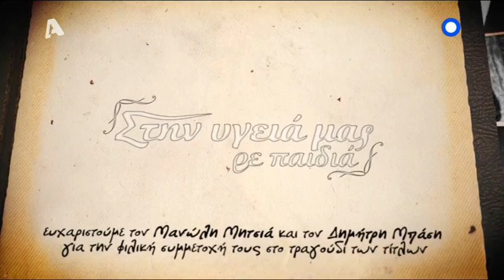Στην υγειά μας - Αφιέρωμα στον Κωστή Μαραβέγια (Alpha 1/2/2014)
Tο Σάββατο 1η Φεβρουαρίου 2014, η εκπομπή «Στην υγειά μας ρε παιδιά» και ο Σπύρος Παπαδόπουλος μας παρουσίασαν ένα αφιέρωμα στον Κωστή Μαραβέγια.

Από αυτό, δεν θα μπορούσαν να απουσιάζουν αγαπημένοι φίλοι του τραγουδοποιού και συνθέτη, όπως οι Ελεωνόρα Ζουγανέλη, Νατάσσα Μποφίλιου, Πάνος Μουζουράκης, Θέμης Καραμουρατίδης, Πέννυ Μπαλτατζή, Μαρία Βασιλοπούλου και Αλκαίος Σουγιούλ. Μαζί με τον Κωστή Μαραβέγια, ανέλαβαν το μουσικό μέρος του αφιερώματος και μας παρέσυραν σε ένα μουσικό πάρτυ πλημμυρισμένο από σύγχρονες επιτυχίες και αξεπέραστα ρεμπέτικα τραγούδια.

Τη νεανική παρέα συμπλήρωσαν οι Πέγκυ Τρικαλιώτη, Γωγώ Μπρέμπου, Κατερίνα Τσάβαλου, Λένα Παπαληγούρα, Μαρκέλλα Γιαννάτου, Ορφέας Παπαδόπουλος, Κωστής Ζαφειράκης, Πηνελόπη Πλάκα, Δήμητρα Σαλτού, Βασιλική Τρουφάκου και Νίκος Μαραβέγιας, ενώ μουσικοί του δρόμου έδωσαν το δικό τους ξεχωριστό στίγμα στο αφιέρωμα με μία εναλλακτική μουσική πρόταση.